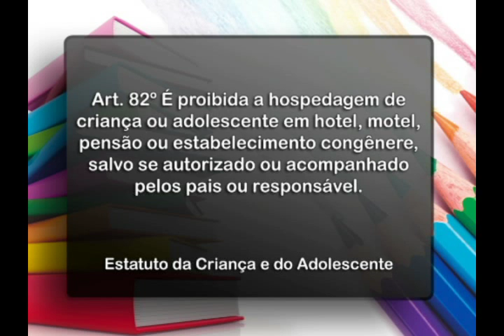EducAção: Síndrome de Down 3 (bloco 1)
Confira a última edição da série especial sobre ‪Síndrome de Down‬ no ‪EducAção‬.